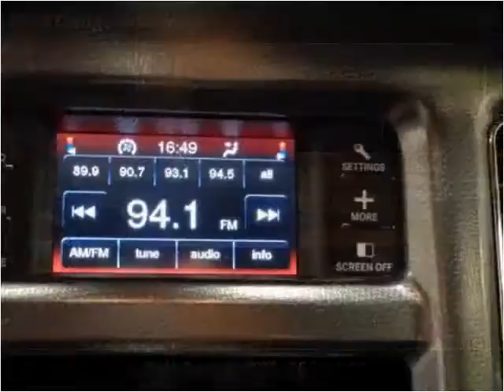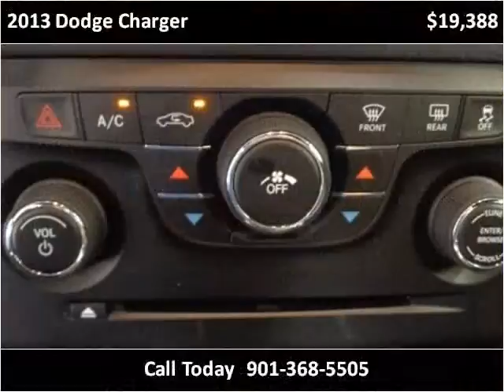2013 Dodge Charger Used Cars Memphis TN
This 2013 Dodge Charger is available from Mt. Moriah Auto Sales.